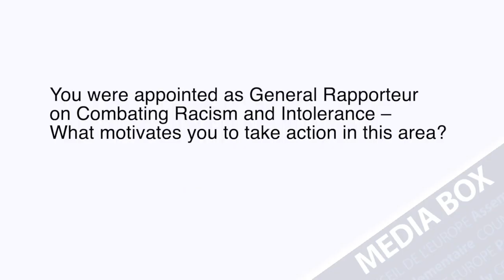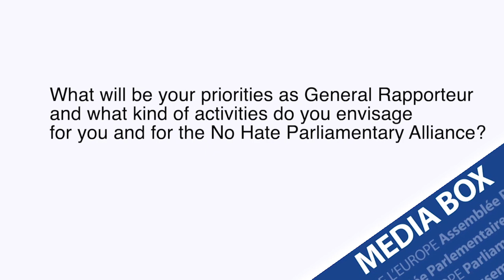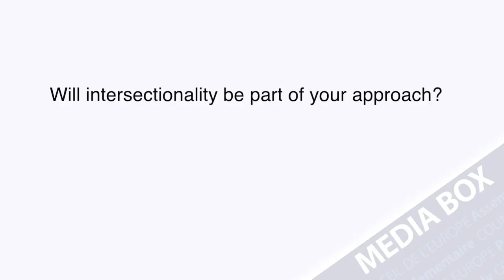Combating racism and intolerance: General rapporteur shares his views and political priorities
Momodou Malcolm Jallow (Sweden, UEL) was appointed as General Rapporteur on combating racism and intolerance by the Committee on Equality and Non Discrimination of the Parliamentary Assembly of the Council of Europe. Here he explains the reasons behind his commitment and presents the political priorities and forthcoming activities for his term. Close cooperation with civil society organisations and an approach based on intersectionality will be central.